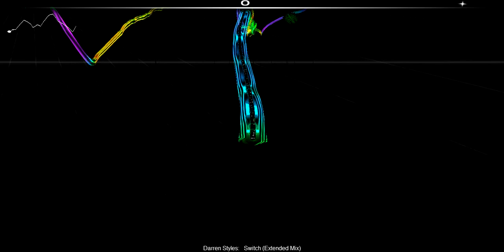(Happy Hard) Darren Styles - Switch [Audiosurf]